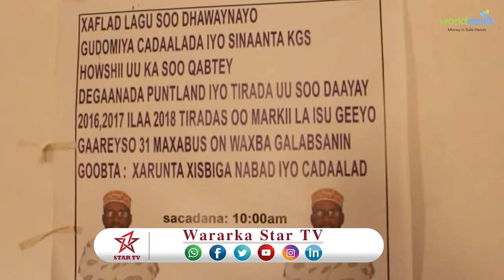DAAWO SHIR AY U QABTEEN CUQAASHA BAYDHABO OO HANBALYEEYAY GUDOOMIYAHA KOONFUR GALBEED EE SINAANTA